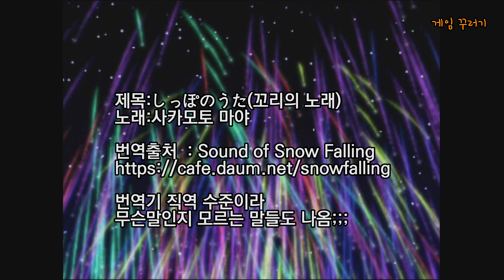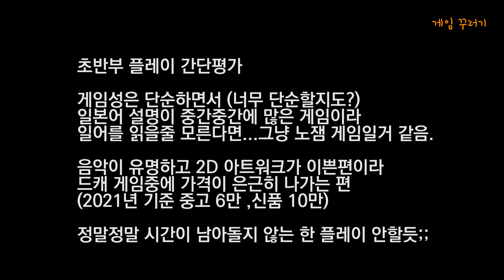드림캐스트 (DC) 네플테일 간단 소감 (오프닝 한글자막)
일본 발매일 :  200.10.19  (도리코레 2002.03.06)
가격 : 5,800엔 , (도리코레 2,800엔)

Napple Tale: Arsia in Daydream
(ナップルテール アリシア イン デイドリーム),